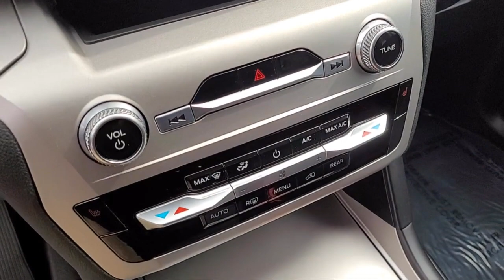2021 Ford Explorer XLT Sport Utility Sacramento Roseville Elk Grove Folsom Stockton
2021 Ford Explorer XLT Sport Utility Stock Number: F102234A Vin:1FMSK8DH9MGA95961.
Future Ford
650 Automall Drive